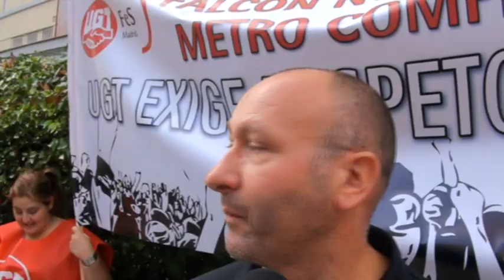Los vigilantes del Metro se concentran frente a la Consejería de Transportes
Los vigilantes de Seguridad han pedido a sus respectivas empresas que cumplan con los acuerdos firmados garantizando el mantenimiento de todos los conceptos salariales de los trabajadores contratados de las empresas de seguridad privada.

Fes-UGT-Madrid considera que las consecuencias de estos incumplimientos las sufren los trabajadores en primer lugar, en tanto no reciben los salarios pactados, y los usuarios de Metro de Madrid, en tanto que esta situación deteriora la necesaria seguridad, en un servicios fundamental, de especial sensibilidad en materia de seguridad. La Comunidad de Madrid no se puede permitir el lujo de subir los billetes y restar seguridad a los ciudadanos a cuenta del salario de los demás.